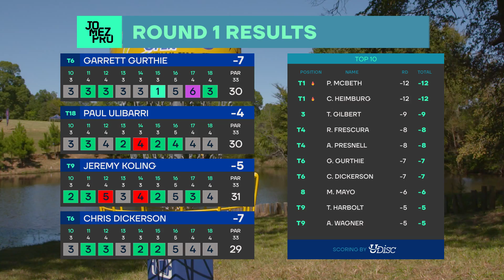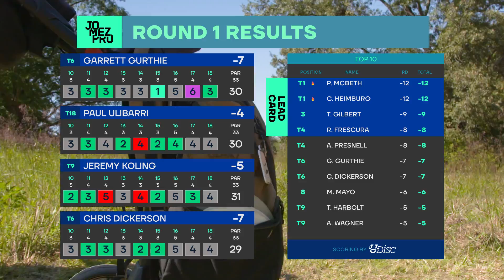2020 Jonesboro Open | R1B9 | Dickerson, Koling, Gurthie, Ulibarri | Jomez Disc Golf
Card: Chris Dickerson, Garrett Gurthie, Paul Ulibarri, Jeremy Koling
Course: Disc Side of Heaven DGC | Jonesboro, AR
Commentary: Jeremy "Big Jerm" Koling & Paul “Uli” Ulibarri

Thumbnail photos courtesy of the DGPT

Chapters
00:00 Start
00:29 UDISC LEADERBOARD
00:53 HOLE 10
03:42 HOLE 11
07:51 HOLE 12
12:10 HOLE 13
15:17 HOLE 14
18:53 HOLE 15
22:02 HOLE 16
27:04 HOLE 17
32:08 HOLE 18
36:39 UDISC LEADERBOARD
37:06 FOUNDERS CLUB LIST